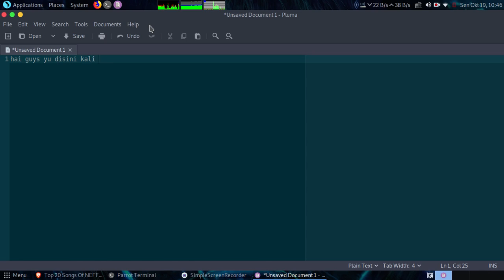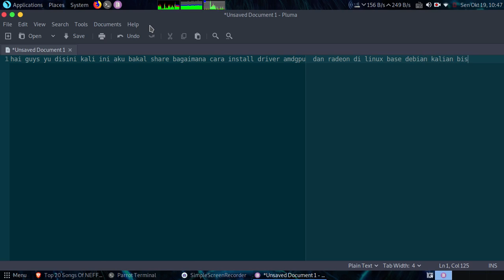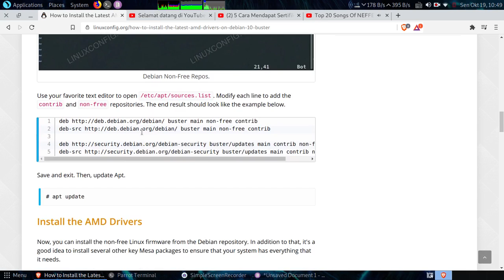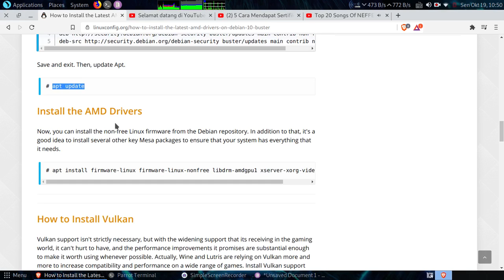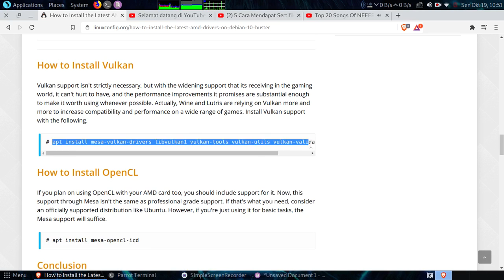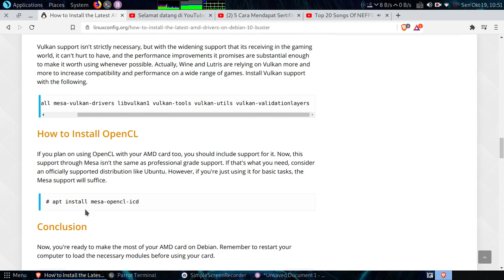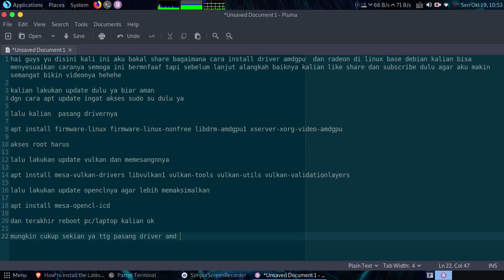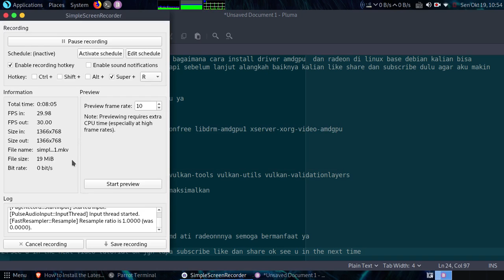WAJIB TONTON BEGINILAH CARA INSTALL DRIVER AMD GPU ATI RADEON DI LINUX DEBIAN - LINUX TUTORIAL ID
TAGS : WAJIB TONTON BEGINILAH CARA INSTALL DRIVER AMD GPU ATI RADEON DI LINUX DEBIAN - LINUX TUTORIAL ID

hai guys yu disini kali ini aku bakal share bagaimana cara install driver amdgpu  dan radeon di linux base debian kalian bisa menyesuaikan caranya semoga ini bermnfaaf tapi sebelum lanjut alangkah baiknya kalian like share dan subscribe dulu agar aku makin semangat bikin videonya hehehe

kalian lakukan update dulu ya biar aman
dgn cara apt update ingat akses sudo su dulu ya

lalu kalian  pasang drivernya

apt install firmware-linux firmware-linux-nonfree libdrm-amdgpu1 xserver-xorg-video-amdgpu

akses root harus

lalu lakukan update vulkan dan memesangnnya

apt install mesa-vulkan-drivers libvulkan1 vulkan-tools vulkan-utils vulkan-validationlayers

lalu lakukan update openclnya agar lebih memaksimalkan

apt install mesa-opencl-icd

dan terakhir reboot pc/laptop kalian ok

mungkin cukup sekian ya ttg pasang driver amd ati radeonnnya semoga bermanfaat ya